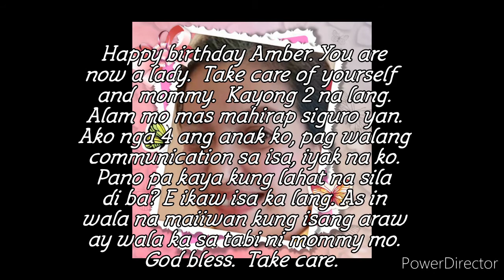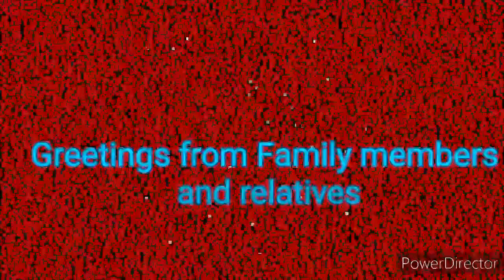My Virtual Debut Celebration Part 3 - (Greetings from Pastors, Elders, Friends and Relatives)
Edited by my Mother via Cyberlink PowerDirector